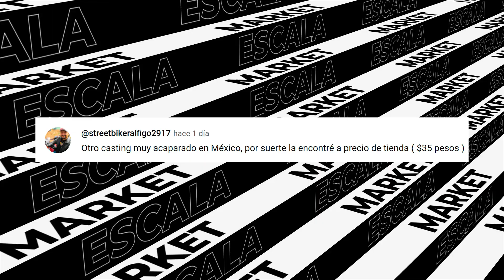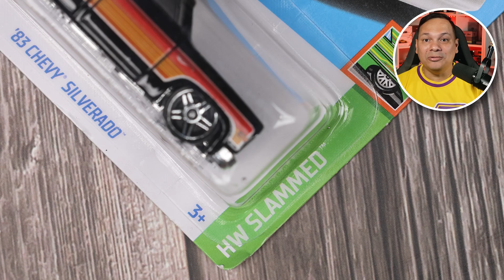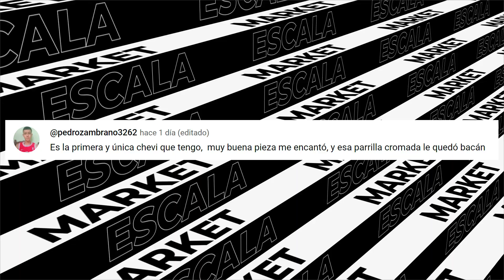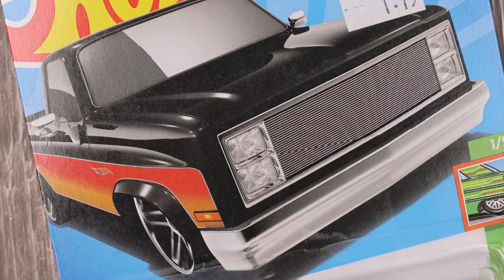¿Un básico de Hot Wheels que no te puedes perder?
¿Quieres saber por qué el 1983 Chevy Silverado es uno de los castings más populares de Hot Wheels? En este video, Barulaco te cuenta todo lo que necesitas saber sobre esta belleza clásica.

Descubre por qué este casting es tan coleccionable, desde sus impresionantes detalles hasta sus variantes limitadas. También aprenderás sobre la historia del Silverado y cómo se ha convertido en un ícono de la cultura pop.

¡No te pierdas este video si eres un fan de Hot Wheels o de los autos clásicos!